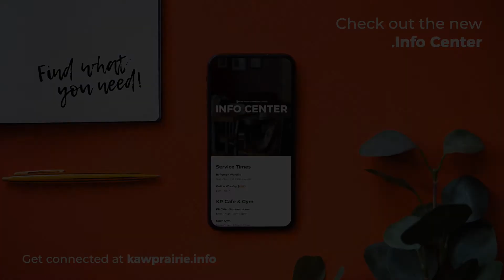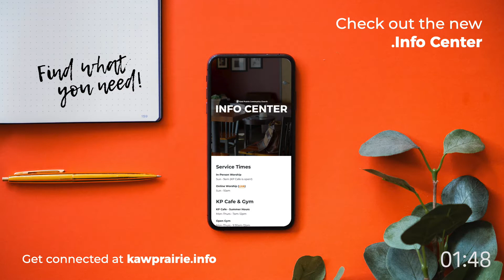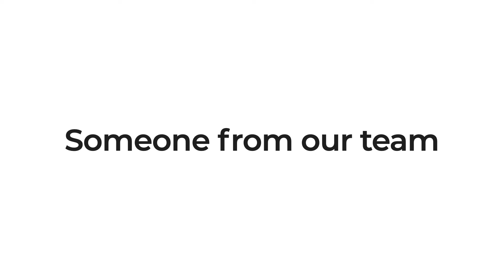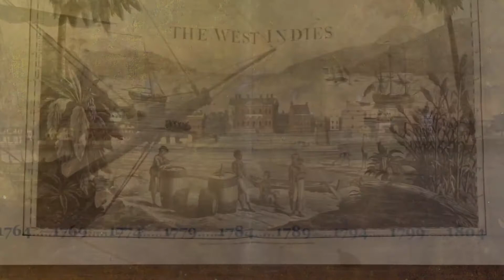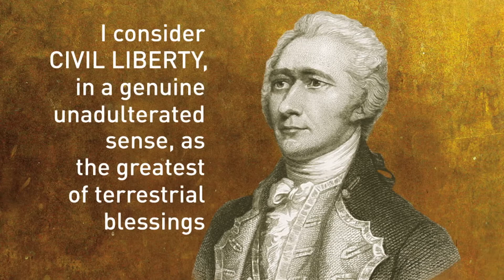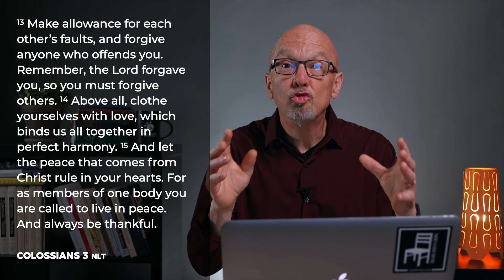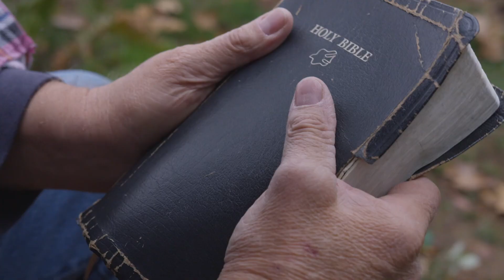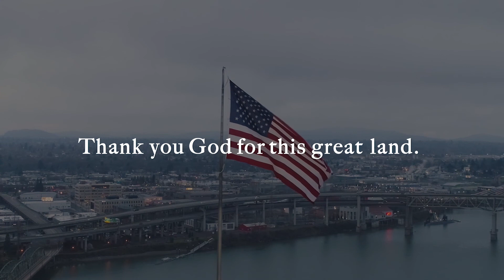live.kawprairie.org | July 4, 2021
Join us as we kick off our new series "Neighborhood Watch"!